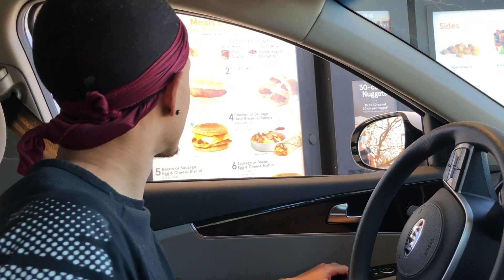Moving to Medical School!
In this video I bring you along our journey from Colorado to Minnesota in preparation for the start of medical school.

Madison and I are so excited for this next season of our lives and feel so blessed to live in an amazing city and an incredible home.

I hope you all enjoyed our trip as much as we did!

Follow my brother as he explores the Colorado culture (podcast and youtube channel coming soon):